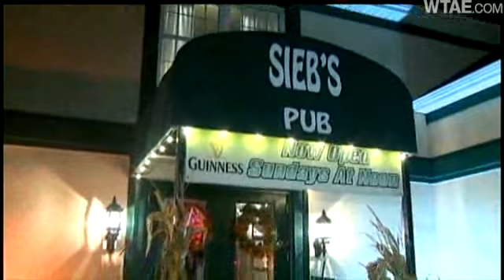Police: Man Steals Sandwich, Flees In Forklift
Police in Ross Township arrest a man after they say he stole a sandwich from a local restaurant and then tried to flee in a forklift parked nearby.